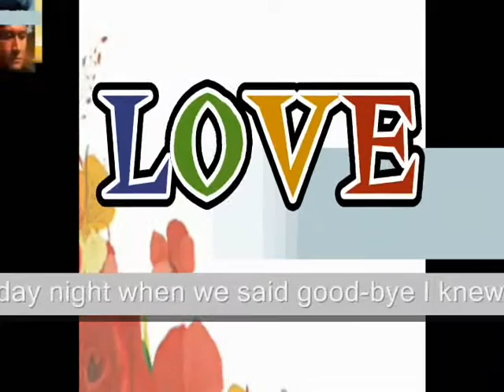It was late Sunday night - Miftachul Wachyudi (Yudee)